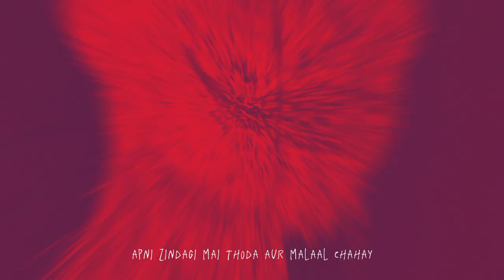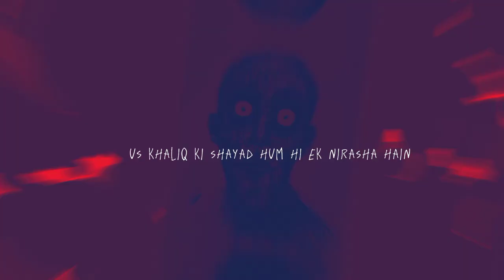Afzal - Vibe | Prod.Babz's Folder [Official Music Video]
The song "Afzal" by Vibe is a song that is accompanied by a dark and introspective video theme. The video shows sketches of characters dealing with their own struggles and emotions. The lyrics of the song connect with the images, telling a story of pain, loss, and regret. The singer's voice is raw with emotion as he sings about feeling trapped in between the fearful thoughts of failure while it is the same thing which is keeping him driven. The dark imagery creates a powerful visual representation of the song's theme. Overall, the song and video work together to create a moving piece of art.

written by :vibe aka Danial Younus
music produced by: Babz's Folder
mix and mastered by: vibe
video edited by: vibe

lyrics:

gham guzar gye ab waqt guzarna baqi
sab sudhar gye, phr b jaam bna ra saqi
Kam nazar ma tang nazar dunya sathi
mera dekh kr safar wo humsafar banny se katrati

mai apny khol rha saare raaz
han naalayak aur shuru se hi
tal se bhr ma is dunya k jaal se bhr
ye rasmein riwayatein mere  khyal se bhr

ma khuda dhundny nikla toh shaitan mila
ma insaan padhny lga toh haiwan se mila
Mera bheja khudko hua paighaam na mila
"suna awaz uthana jurm" mjhy mujrim apny girebaan se mila

Mere falsafay b dhoka de gye
mjhy rokny walay moqa legye
meri azmaish mukhtalif thi
mjhy kisi ne kaha hi nhi k pohanxha dengy

toh tasmay bandhy aur dhorh xhla afzal
Aur ye nakami ka ha khof bada afzal
Par isi khof ne zinda rkhab tk
warna andheron ka ha shoq bada afzal ( x2 )

ab bacha nhi kch b khony ko
sb kinara kash toh ma b hony dun
khud ko lehron k sath hi ma behny dun
mjhy ly chly kahin, jahan ma hi hn

khudko kho dun phr kahin jahan gehri dhun
khudko dhundoon phr wahin, jahan thehri rooh
mjh pr badal aese barsy k ma bheegu yun
ye Khud azziyati mit jaye taky jee skun

Bakhiya gaar isky hisson ko na kr rafu
Suna k chak-e-dil se hava khush gavar aye
isi haal e dil ne mere kahin saal khaye
chaly chaalein dil k agla din bahaar ka ha

pr asal ma toh khudi yeh zawal chahy
apni zindagi ma thoda aur malaal xhahy
isy khushian toh kbhi b na raas aye
Bs kch tuti chezein khudi chal kr isky paas aye

Hum wajood ma jb aye udaas aye
us khaliq ki Shyad hum hi ek nirasha hain
Ye kiun waqti khushi sb lena chahein
moat jb ati insaan bs pachtaway hi lekr jaye